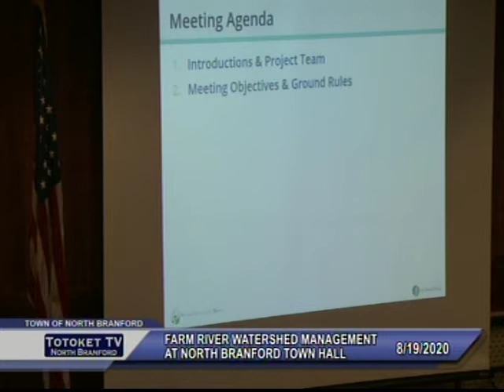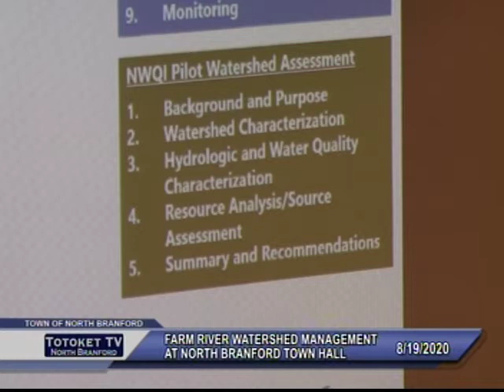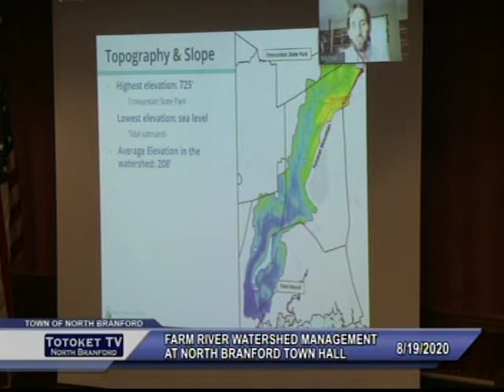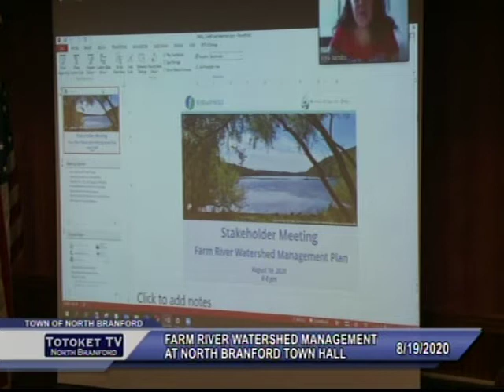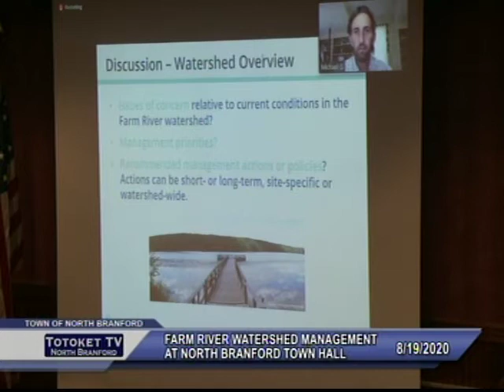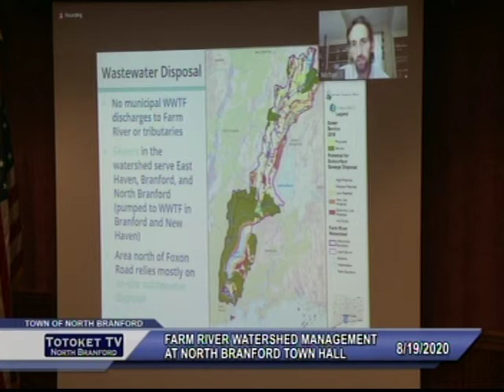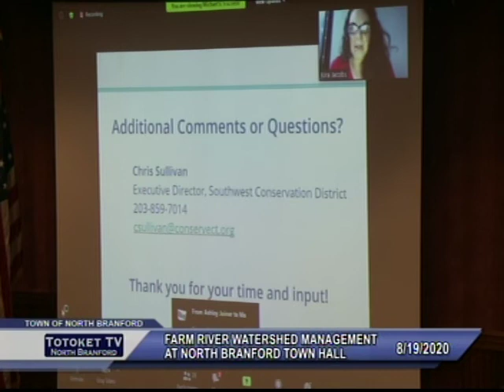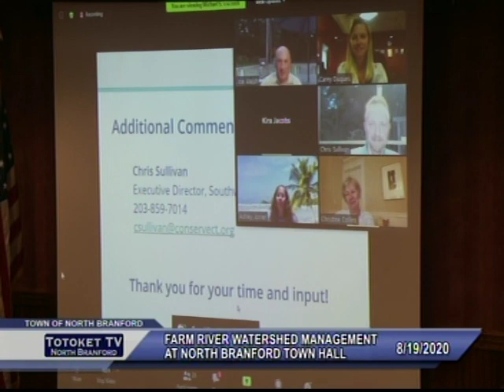North Branford Farm River Watershed Management Meeting - 08/19/2020